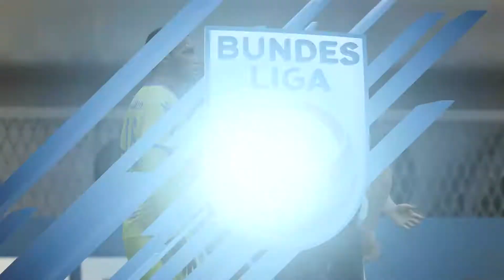FIFA 19 SK Sturm Graz Karrieremodus ⚽ Ein herber Rückschlag! #021 ⚽ German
Willkommen zu meiner neuen Let`s Play Reihe!! Wir beginnen in FIFA 19 als Trainer für meinen Herzensclub  SK Sturm Graz!! Gemeinsam nehme ich euch mit in einer Trainerwelt, bei der wir nicht nur neue Spieler finden müssen und Siege holen, sondern auch schwierige Entscheidungen treffen und Verhandlungen mit Scouts ausüben.

Bei  „TheAustrianGamer“ bekommst du Let's Plays von Computerspielen zu sehen und das ganz nach euren Wünschen. Das Genre auf diesem Kanal ist riesig. Von Ego-Shootern, über Rollenspiele bis zu Strategiespiele. Hier werdet ihr fündig. Also lehnt euch zurück und genießt meine Videos!!

Bei Fragen oder Tipps immer in die Kommentare hauen :)

Euer TheAustrianGamer